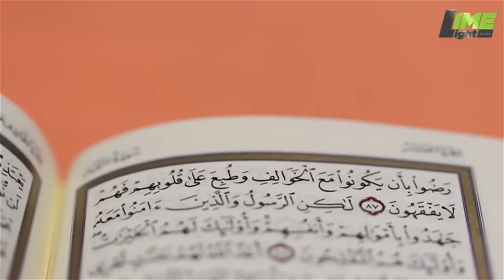Masjid E Aqsa Kay Androni Manzar | مسجد اقصیٰ کے اندورنی منظر پہلی بار | Limelight Studio